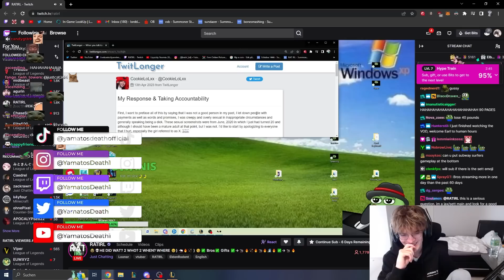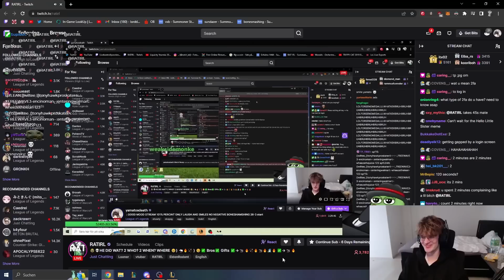RIOT NERF ZERI?!! ⚡ | YamatosDeath